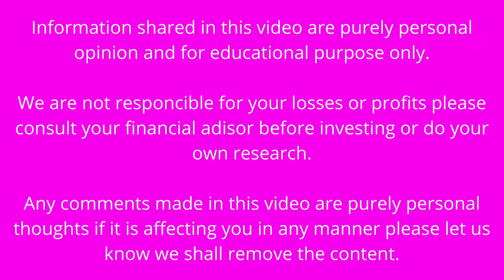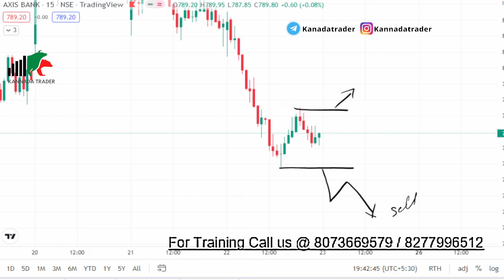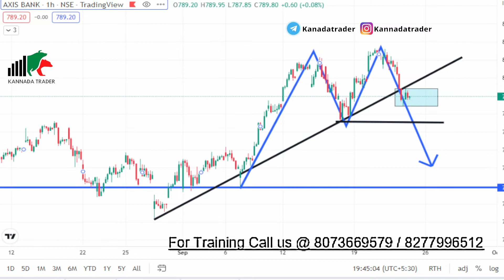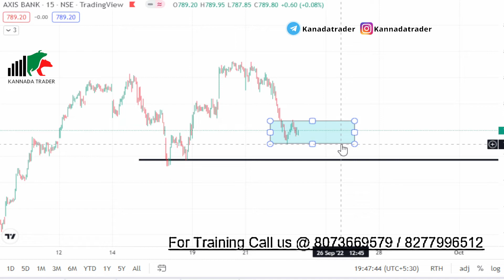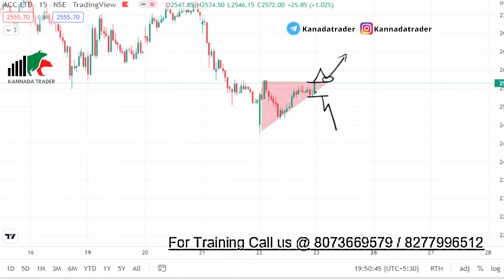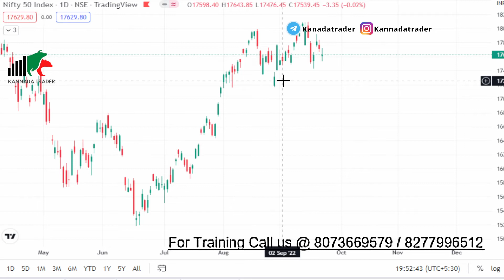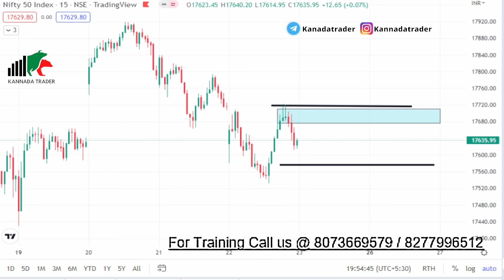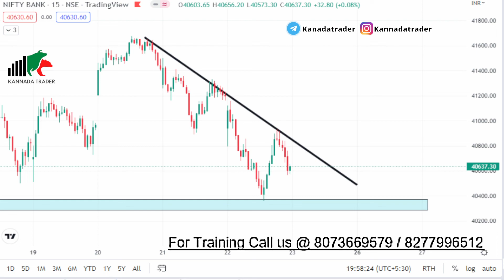ಅಪ್ಪಟ ಕನ್ನಡದಲ್ಲಿ | ನಿಫ್ಟಿ & ಬ್ಯಾಂಕ್ ನಿಫ್ಟಿ | Kannada Trader | share kannada | 20-09 | EPI - 156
Hello Traders,

zerodha intraday trading in kannada,